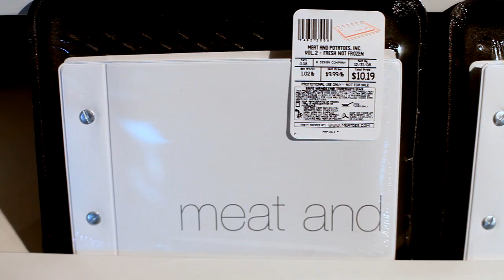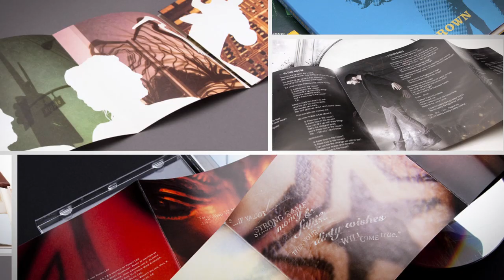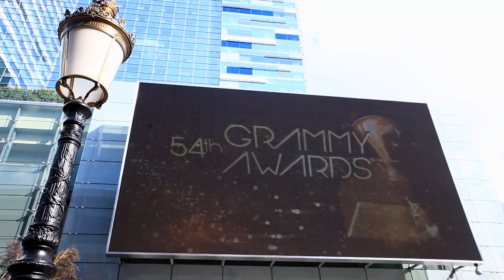SCAD graphic design alumnus Todd Gallopo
Todd Gallopo (B.F.A., Graphic Design, 1991) owner of Meat and Potatoes, Inc. in Burbank, Calif., discusses working with high-profile clients like SKYY Vodka and Hard Rock Hotels and the thrill of being nominated for a Grammy.